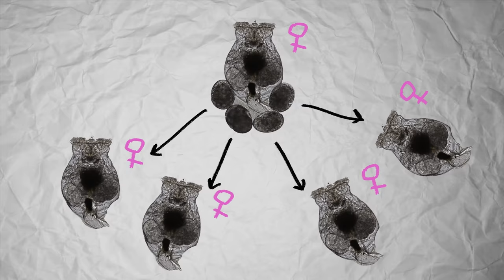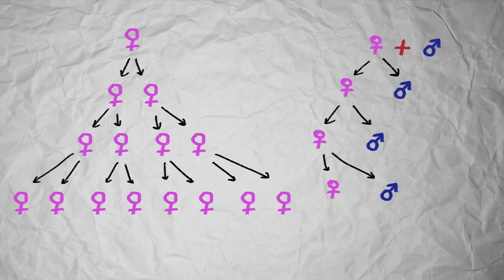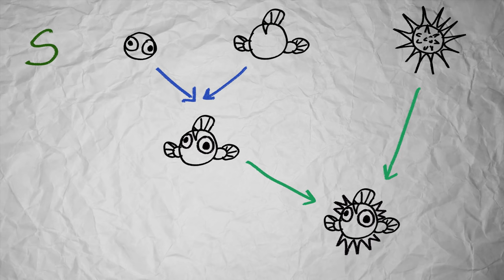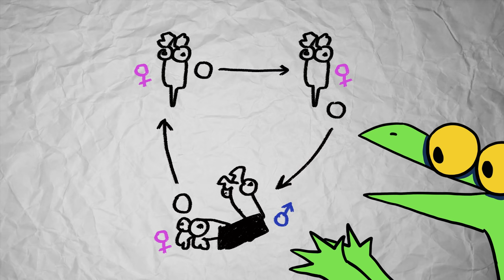I maschi sono INUTILI?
Per saperne di più su:

- Snell, T.W. Effect of temperature, salinity and food level on sexual and asexual reproduction in Brachionus plicatilis (Rotifera). Marine Biology 92, 157–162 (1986).

🦎 Riproduzione delle lucertolazze:
Vitt, L. (1983). Reproduction and Sexual Dimorphism in the Tropical Teiid Lizard Cnemidophorus ocellifer. Copeia, 1983(2), 359-366. doi:10.2307/1444378

Evoluzione: Modelli e processi, M. Ferraguti e C. Castellacci, Pearson
Evoluzione: La storia della vita e i suoi meccanismi, M. Ridley, McGraw-Hill